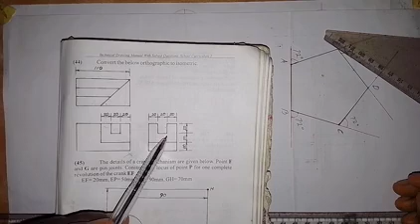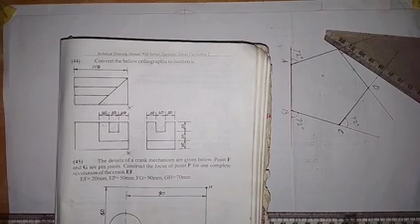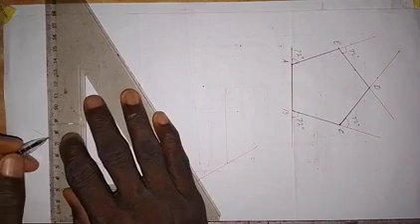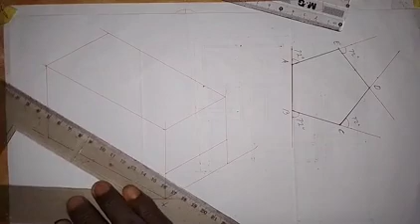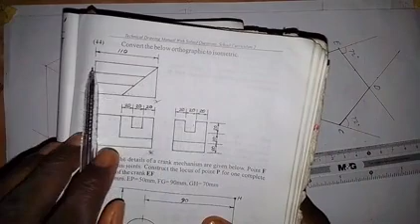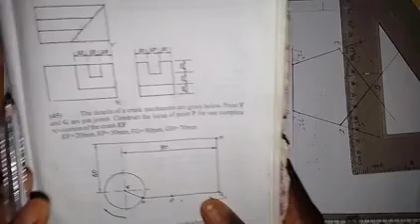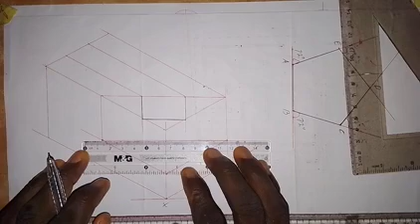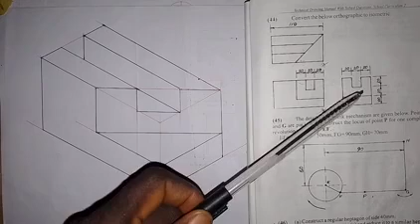Conversion of Orthographic Views into Isometric View